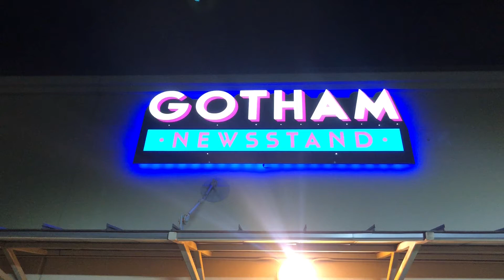Encino Commons Market 7/17/19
Evans 281 pressure washing